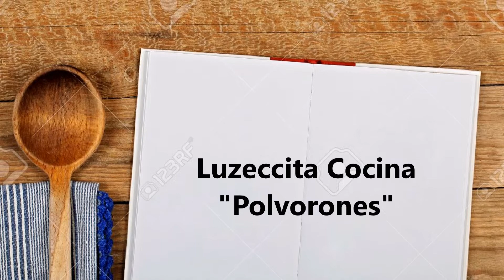POLVORONES🍪🤗!! ACOMPAÑALOS CON LO QUE QUIERAS,MATE O CAFEE☕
POLVORONES:
300 GRM HARINA 0000
200 GRM MAIZENA
200 GRM MANTECA O MARGARINA
200 GRM AZUCAR
2 HUEVOS
1 CUCHARADA DE POLVO DE HORNEAR
ESCENCIA DE VAINILLA